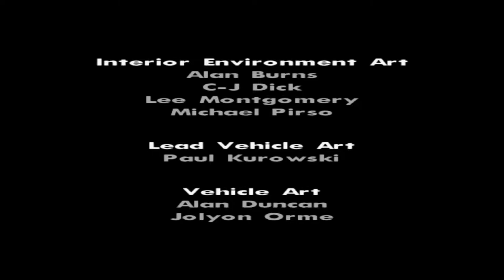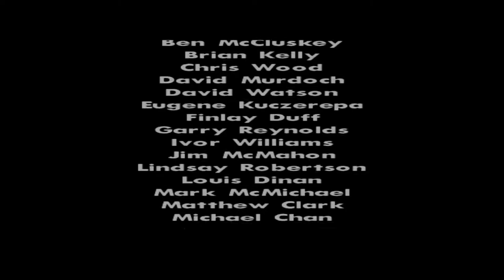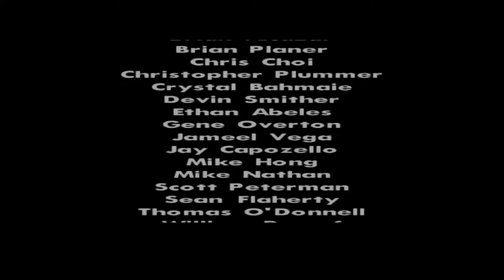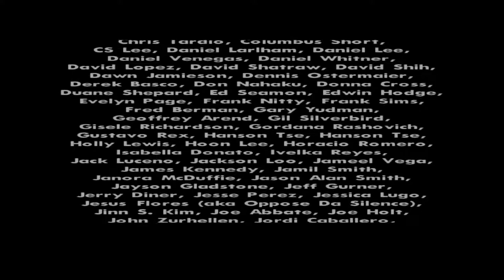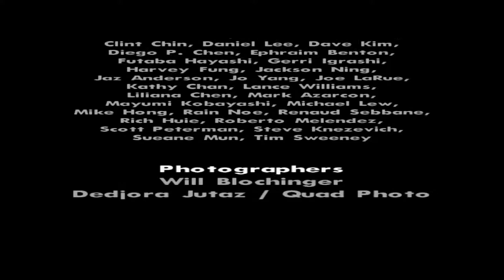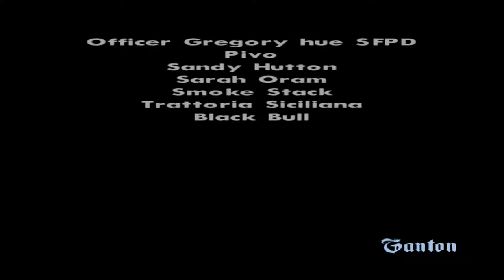Let's play Grand Theft Auto San Andreas Remastered "End of the Line"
Carl and Sweet have managed to find out where their former friend, Big Smoke, is hiding. They drive over to Smoke's hideout in East Los Santos while avoiding rioters. Upon arriving, they see that Smoke's crack palace has heavy security and there's no way to enter the place except for breaking through the wall. Carl asks Sweet to wait outside, before attempting to find a way inside the palace. Carl finds a SWAT Tank nearby and steals it while being attacked by SWAT officers and Ballas gang members. He successfully smashes the wall and enters the crack palace.

Upon entering, Carl makes his way through three floors while killing Ballas, Vagos, San Fierro Rifa, and Russian Mafia gang members as well as workers, whom all carry M4s, AK-47s, Combat Shotguns and MP5s amongst other strong weapons. Carl manages to find Big Smoke, who claims that he doesn't feel any regrets over betraying the Grove Street Families and takes out a gun ready to battle Carl. During a shootout, Carl manages to kill Smoke and after a brief conversation questioning Smoke's decision, he says he had no choice and saw the opportunity for power and money before dying. In his death throes, Smoke claims that everyone will remember his name, insuring his legacy. As soon as he dies, Carl sadly laments Smoke's end, muttering "Damn, man. What a waste..."

Frank Tenpenny, who had been watching the whole thing, arrives and asks Carl to put all of Smoke's money in his bag. Tenpenny threatens Carl with a combat shotgun, but Carl distracts him by calling Sweet's name which causes Tenpenny to turn around believing Sweet is right behind him, while Carl dives for cover. After that, Tenpenny takes one last shot at Carl and runs to the second floor and sets the whole building on fire by shooting a generator and causing it to explode. Carl leaves the Crack Palace the same way he came in, killing anyone in his way.

After successfully escaping, Tenpenny attempts to drive away in his Fire Truck but Sweet jumps on his Greenwood and then leaps at the ladder on the back of the truck, and hangs on from the ladder. Carl enters a parked Feltzer and starts to chase Tenpenny. During a long chase throughout Los Santos with Vagos and Ballas on the road throwing molotovs and police chasing the trio, a police officer in the truck gets out and starts stomping on Sweet's fingers. Carl gets the Feltzer under the ladder and Sweet drops onto the hood and then climbs over into the passenger seat.

On Carl's order, Sweet then takes control of the car with Carl acting as the shooter with his Micro SMG. The chase continues throughout the city with Carl destroying Police Cars as well as Vago rioters chasing them in Tornados and on bikes. The chase comes to an end on the bridge going above Ganton where Tenpenny crashes his truck through a breakable part of the bridge. Tenpenny climbs out of the fire truck and deliriously shouts about how he had kept the neighborhood clean with his deeds and would "do it all again" before dying in the middle of Grove Street, where the story began and now where it ends.

During this, Carl, Cesar, Sweet and Kendl confront Tenpenny, and Carl prepares to kill Tenpenny with a Desert Eagle. Sweet lowers Carl's gun however, instead deciding that Tenpenny "killed himself in a traffic accident, no one to blame", possibly so that nobody can link any of them or Grove Street Families to Tenpenny's demise. The Truth then appears, congratulating Carl for "beating the system", a feat which Truth claims would take ages for himself to achieve. Carl informs the others about Big Smoke's death, with Kendl remarking about how Smoke was only out for himself, a statement that Truth agrees with, referring to it as the surest path to Hell ("That or forty pounds of mescaline"). With that, the group reconvene inside the Johnson House to talk about their future. Ken Rosenberg, Madd Dogg, Kent Paul and Maccer enter the house causing the rather paranoid group to ready their guns, then lower them upon seeing who it is. Madd Dogg announces his first gold record and they all celebrate their success before Carl heads out of the house "fittin' to hit the block, see what's happening".